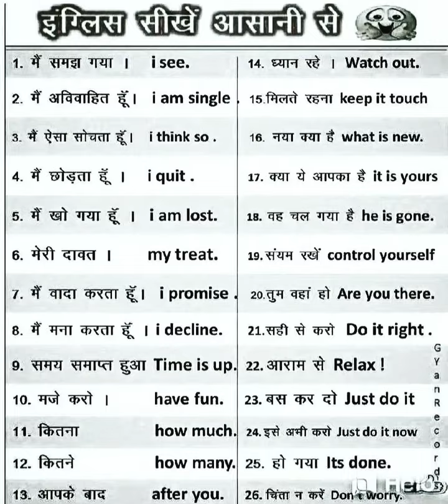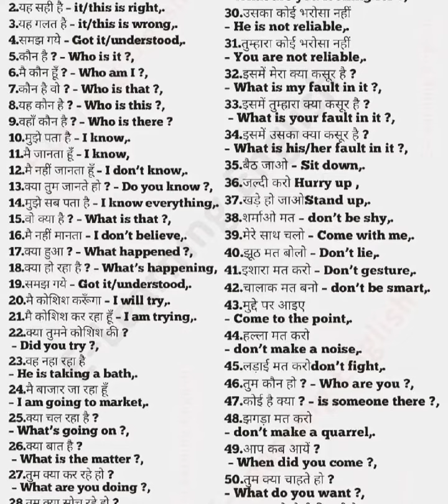English Short Sentence @englishvlogsjaipur7220